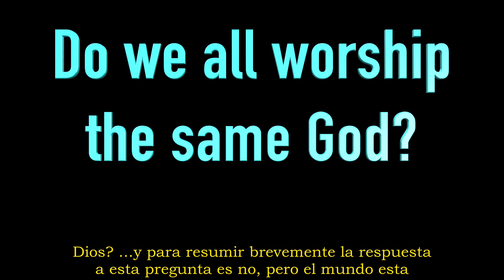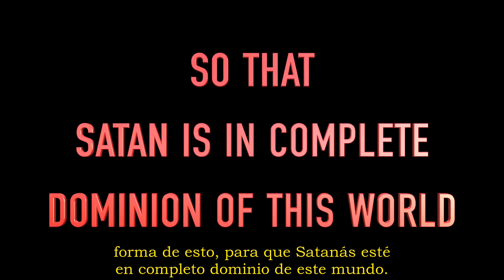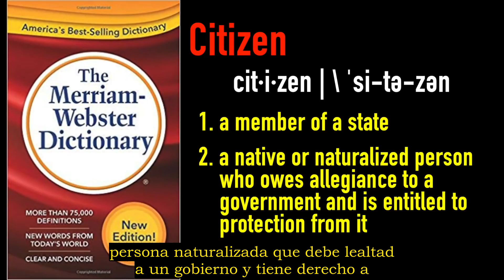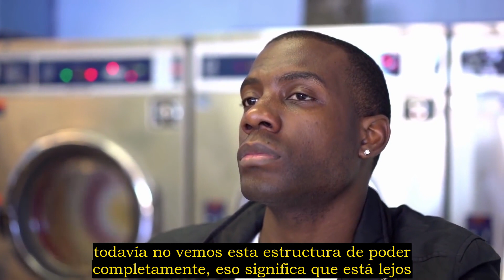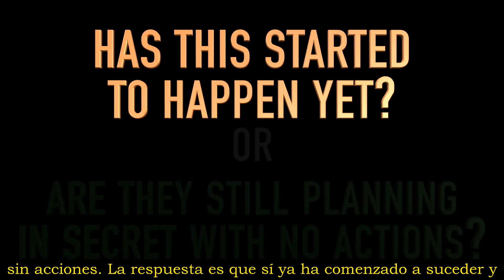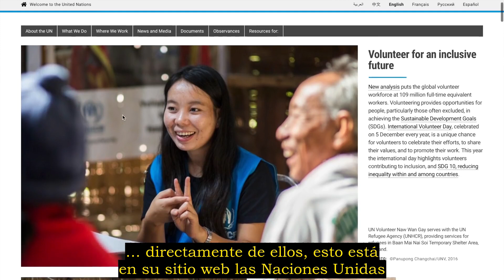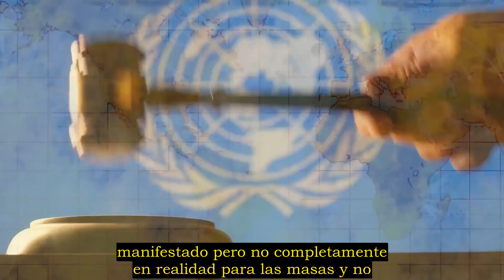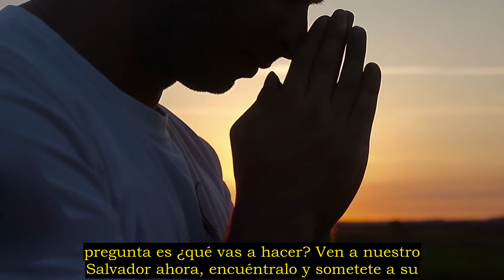¿ERES UN CIUDADANO GLOBAL? (Truth Unedited)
Se está formando un gobierno mundial y actualmente está esperando la próxima crisis(ahora ya todos sabemos cual es) para llegar plenamente al poder. Pero todo eso puede ser simplemente palabras que fácilmente se ignoran o se descartan si estas palabras no se explican adecuadamente. Entendamos el Gobierno Mundial Único.

Este vídeo se publico en Enero de 2020.